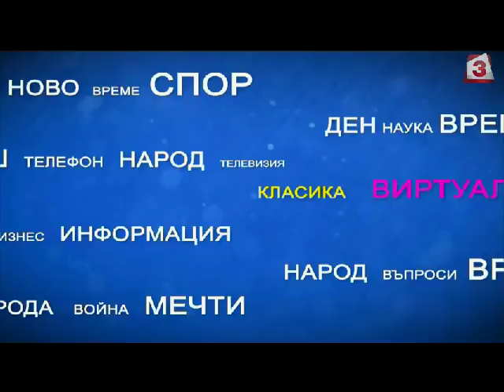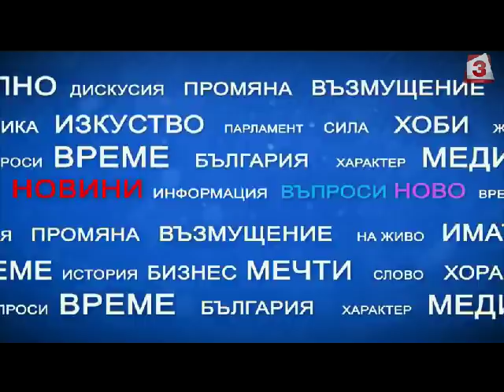Имате думата на 27.04.2018 - Бъдещето на Европа и консерватизмът след BREXIT